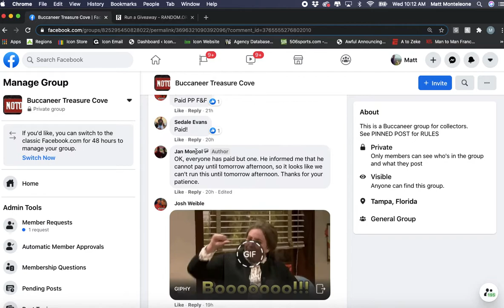Screen Recording 2020 11 04 at 10 12 25 AM